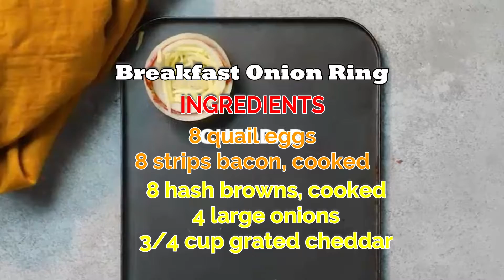How to Make Onion Rings | Breakfast Onion Ring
Breakfast Onion Ring
Onion rings for breakfast? Absolutely. Why? Because you can.

SERVINGS:
serving time8

INGREDIENTS
8 quail eggs

8 strips bacon, cooked

8 hash browns, cooked

4 large onions

3/4 cup grated cheddar

2 eggs

3/4 cup water

1/2 tsp salt

1/2 tsp white pepper

2 cups breadcrumbs

4 cups vegetable oil, for frying

Ketchup, to serve

INSTRUCTIONS
Put the quail eggs, unpeeled, into the freezer for 2 hours or overnight.

Slice off 1/2 inch from the top and bottom of an onion, then peel it and slice it in half across the middle. Take off the outer ring and remove any membrane. Pair it with a smaller ring that fits inside but leaves a small gap. Repeat with more onions until you have 8 sets of rings, then put them all onto a tray.

Put a piece of bacon inside the gap between each of the two onion rings. (You might have to trim the bacon so it fits). Cut a hash brown in half through the middle, then trim it to line the bottom of the cavity. Add grated cheese and press it in, leaving enough space to add one quail egg. Take the eggs out of the freezer and peel them, then put one into the middle of each onion ring. Fill the rest of the middle with grated cheese and finish with an extra piece of hash brown on top. Put the tray back into the freezer for 1 hour.

Once the onion rings have firmed up, mix together the flour, eggs, salt, pepper and water. Put the breadcrumbs into a shallow dish. Finely blitz any leftover bacon pieces in a spice grinder, and add them to the breadcrumbs. Preheat the oven to 350 degrees. In a large saucepan, add oil to reach halfway up pan, and heat to 350 degrees.

Dip the onion ring into the batter, making sure it’s completely covered, and then into the breadcrumbs. Cook in hot oil for 3 minutes, until golden brown. Drain on paper towels. Put the onion rings into the hot oven for 5 minutes to cook through. Serve immediately, with ketchup on the side.